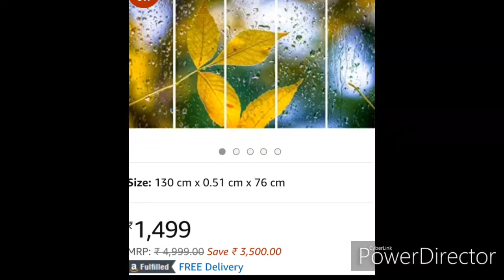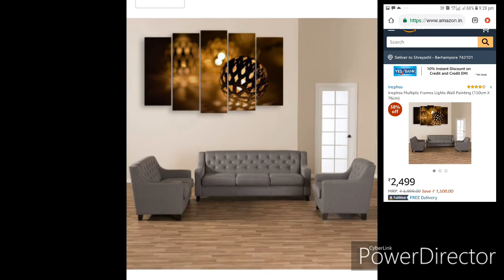Artwork collection/ Wall decoration ideas/room decoration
Hii FRIENDS, this video is about wall decoration with ARTWORK,LINKS OF AMAZON. I try to give you an idea about livingroom wall decoration, bedroom design, wall decoration etc...